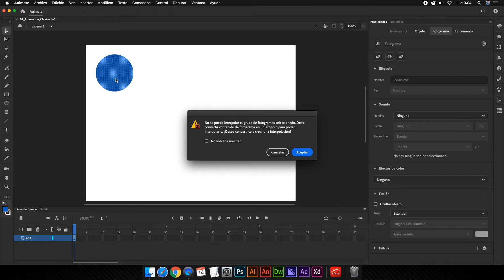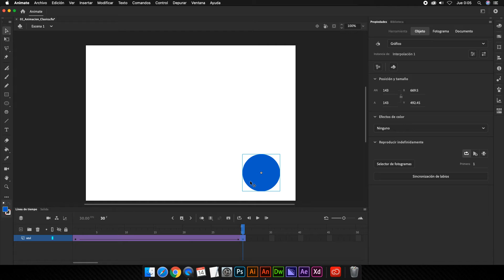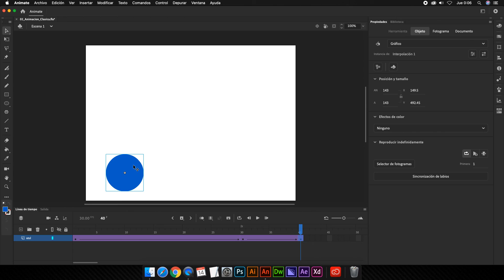Adobe Animate CC 2020 - Interpolación clásica de movimiento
Saludos a todos, comparto con ustedes el presente videotutorial donde podrán revisar el proceso para realizar animaciones de movimiento haciendo uso de la técnica de interpolación clásica en Adobe Animate CC 2020.